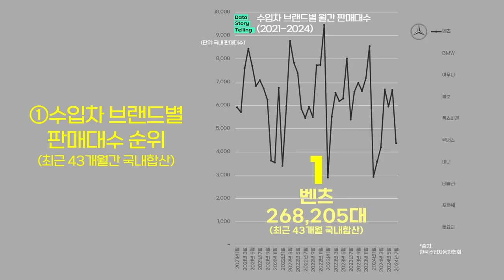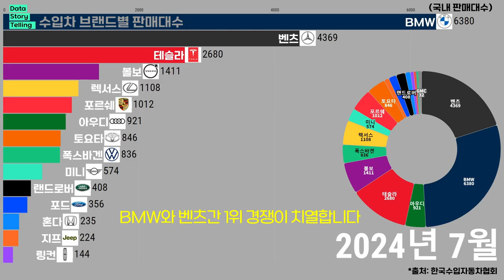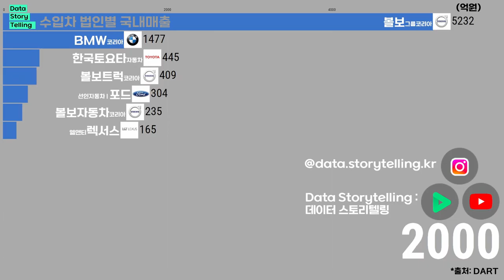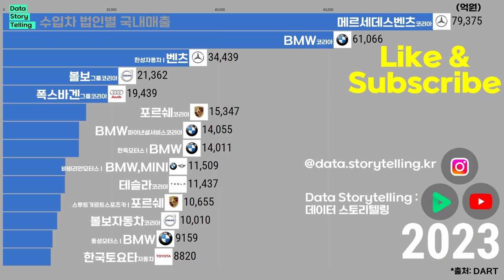0902 🚗수입차 브랜드·법인별 판매실적(1998-2024) | 벤츠,BMW,아우디,볼보,폭스바겐,렉서스,미니,테슬라,포르쉐,토요타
00:00 🚗수입차 브랜드별 판매대수 요약
00:49 🚗수입차 브랜드별 판매대수(시간순)
02:57 🚗수입차 법인별 국내매출

🚗수입차 브랜드별 판매대수 순위 (최근 43개월간 국내합산)
1. 벤츠   268,205대
2. BMW   263,119대
3. 아우디   69,409대
4. 테슬라   68,894대
5. 볼보   55,098대
6. 폭스바겐   44,113대
7. 렉서스   38,434대
8. 미니   36,823대
9. 포르쉐   33,324대
10. 토요타   26,576대

*출처: DART,한국수입자동차협회,각사 외 종합
*대상: 국내 수입차 브랜드 및 법인
*단위: 국내 판매대수, 억원
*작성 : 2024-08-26